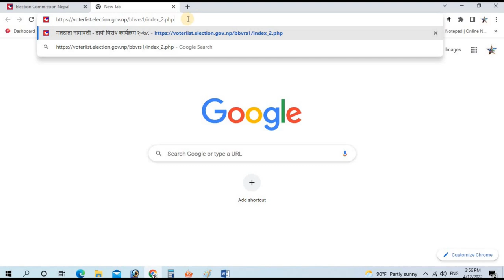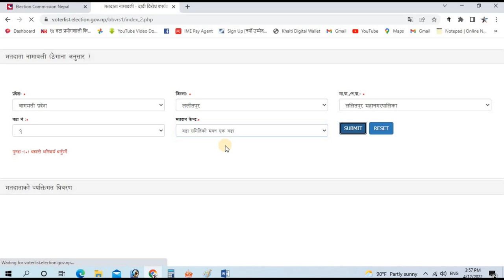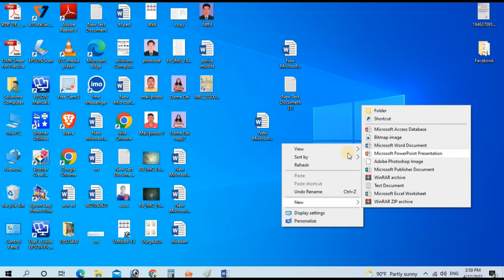how to download voter list in Nepal l voter list download to excel and word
Hi, friends म हिरा सोनी  अनि स्वागत तपाई हरुलाई मेरो Watch Nep Youtube channel मा साथै  धन्यावाद मेरो Channel मा प्रवेश गर्नुभएकोमा यस channel बाट मैले हजुरहरुलाई  कम्प्युटर ,मोबाइल, इन्टरनेट सप्टवयर र एप्लिकेसन बारे मेरो अनुभव साट्ने गर्दछु। जसबारे केहि जानकारी  मुलक भिडियो तपाइहरुको सामु सरल तथा साधारण तरिकाले बुझाउने कोसिस गरेको छु। भिडियो मा कुनै कुराको कमि तथा नबुझेको कुरो मलाई comment मार्फत लेख्नुहुन पनि अनुरोध छ। अझै channel बारे अधिक जानकारीको लागी तलको link मा click गर्नुहुन अनुरोध छ।
                                                                                                                                         धन्याबाद !